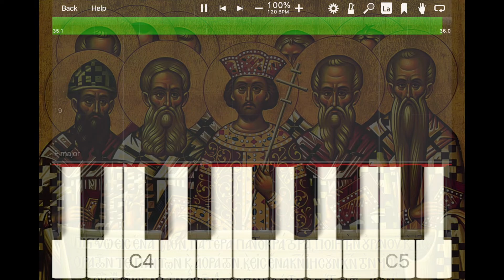Hymn of the Holy Fathers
Tone 8